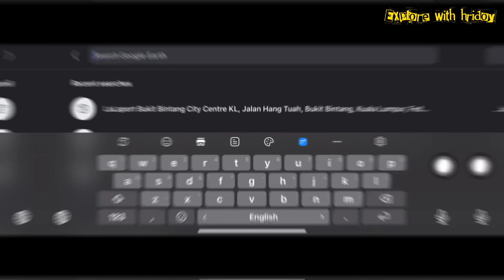এক আকর্ষণীয় শপিংমল মালয়েশিয়াতে 🔥😱|| Lala Port Shopping Mall in Kualalampur Malaysia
Lalaport Bukit Bintang Kuala Lumpur is a vibrant and bustling shopping destination located in the heart of the city. This modern shopping center offers visitors a wide range of shopping, dining, and entertainment options.

With its sleek and contemporary design, Lalaport Bukit Bintang is a shopper's paradise. From luxury fashion brands to local boutiques, this mall has something for everyone. The shopping center features over 150 retail stores, including popular brands such as H&M, Uniqlo, and Sephora.

But Lalaport Bukit Bintang is not just a shopping center. It is also a dining destination with a variety of international cuisines. Visitors can indulge in Japanese, Korean, and Western cuisine at the mall's many restaurants and cafes. And for those looking for a quick bite, there are also plenty of fast food options available.

In addition to shopping and dining, Lalaport Bukit Bintang also offers a range of entertainment options. The mall features a cinema, arcade, and even an indoor playground for kids. And with its convenient location in the city center, it is easily accessible by public transportation.

Overall, Lalaport